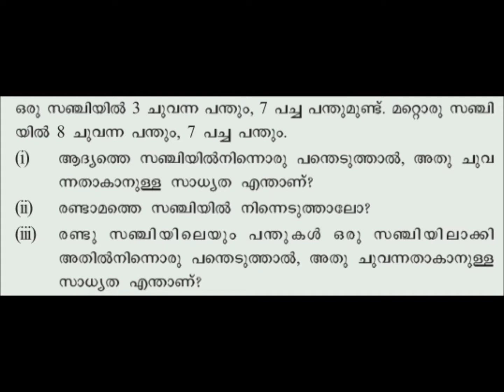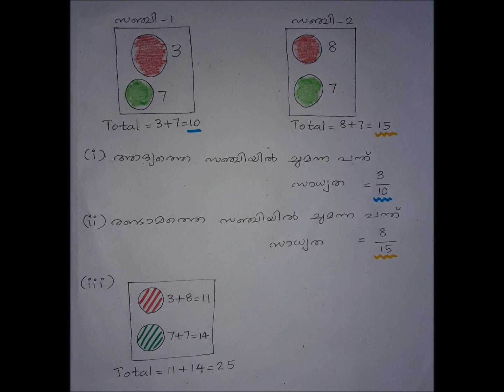SCERT MATHS CLASS 10 MATHEMATICS OF CHANCE _2